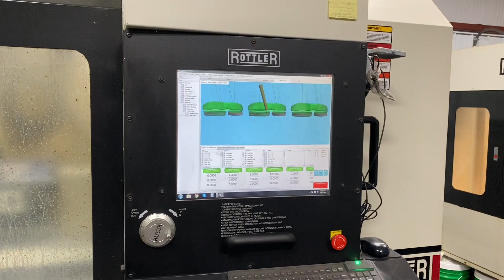DragBoss Garage: Road Trip To Bischoff Engine Services (BES),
This video is one I made on my road trip to Bischoff Racing engines, which is located in Guilford Indiana. I loaded up my truck with 5 sets of  Cleveland 4v, and Motorsport Aluminum heads, tunnel rams, and TrackBoss parts to deliver to BES, to meet Tony Biscoff, Darin Morgan, and Rusty Glidden. Tony's shop is high tech to say the least, complete with multiple CNC machines, 2 dynos, and great group of hard working Engine Professionals. This is a working shop, with no time to sit around and chat. What impressed me the most, is no one has their cell phones out, and no standing around. I will work on a better video, and have Tony on Live Chat.  I am having the Aluminum Cleveland TrackBoss Performance Products  block, being shipped to BES,  when it is done with the CNC stroker clearancing, hone the lifter bushings to .904,  and 55 mm Manganese cam bearings installed.  They are also going to start working on Steve Kenzles, iron high port Cleveland heads that have the fins in the Intake ports.The Pro Stock Tunnel rams, are going to be evaluated also. The iron 4V heads are going to need some valve guides replaced, cleaned, resurfaced, and valve job. Goal is not to port or modify anything. The heads will all be flow tested, and will post results, as they get done. Titanium valves are  being ordered for secret A3 heads, they are going to also set of the T&D steel Rocker arms installed. Also custom work being done on the Ford Motorsport Intake, to help me make my goal of 850hp with a single carb. Thanks guys for watching. Here is a link to BES.